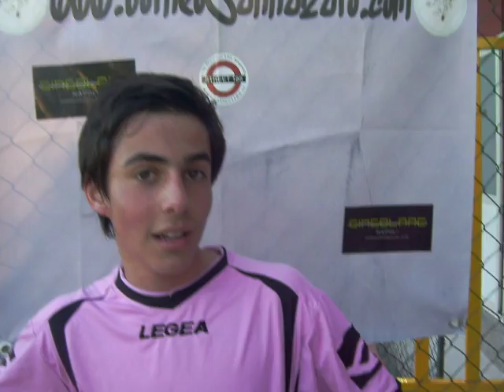19°Giornata Mamm't MVP Quaratino